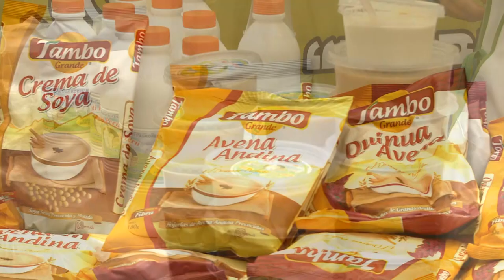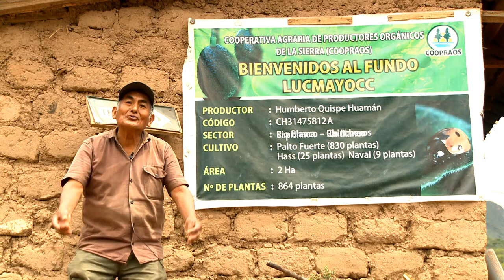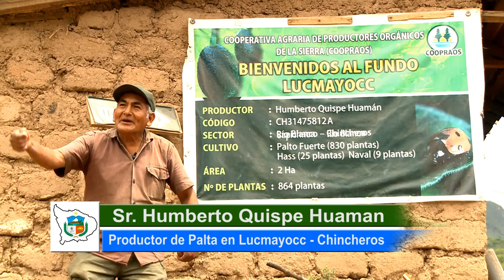DESARROLLO POPULAR Revolución Productiva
el Programa de Desarrollo Popular que viene poniendo en practiva el Gobierno Regional de Apurimac del Peru encabezado con su Presidente el Ing Elias Segovia Ruiz a fin de erradicar la pobreza del campo con la Revolución Productiva.